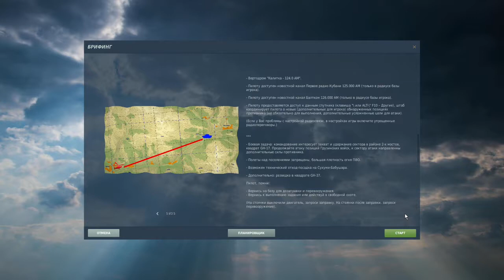Digital Combat Simulator 1.5.x / Кампания KA-50 / Операция в Кодорском ущелье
Используемые, управляемые игроком самолеты (вертолеты):
- KA-50 (замена МИ-24, отдельные миссии в Абхазии).

Игровая Механика и общий аспект БД:

- Миссии имеют документальную и историческую поддержку при создании.

- Прочтите документацию DCS: KA-50 о радиосвязи, смены приборов ПВН, взаимодействие с наземным персаналом.

- Соотношение документальной хроники 50/50, во избежании разнообразных аспектов мнений и сторон конфликта БД (модифицируйте набор миссий на свое усмотрение).

- Техника не имеющая реализации в геймплее или ее отсутствие заменена аналогами, при создании боевых единиц (подразделений) конфликтующих сторон.

- Скрытый смысл в политических, философских, религиозных аспектах отсутствует.

- Основная информация взята из источников пропаганды России.

- Вся игровая логика и расстановка юнитов, создана в ручную.

- Звуковые семплы созданы из открытых источников информации.

- Поведение ИИ юнитов случайное, не рассчитывайте на линейное поведение юнитов.

- Вся авиация имеет второстепенное значение на поле БД (за исключением миссий требующих действий игрока).

Например: насилия геймплея над игроком нет, миссии не обрываются при отрицательном или положительном итоге. Если вы выполнили боевую задачу, игрок получает сообщение «Атака наземной техники выполнена», игрок сверяется с статистикой, 100% очков успеха. Дальнейшие действия на усмотрение игрока (дополнительные усложненные цели, задания для атаки).

Наземные боевые единицы и соединения выполняют собственную установленную задачу, подхода (подлета) игрока не ожидают (исключая второстепенные логические триггеры для поддержки тд). Дополнительно в расчет взято использование DCS: Огневой Рубеж.

- Пилоту доступен новостной канал Первое радио Кубани 125.000 АМ (только в радиусе базы игрока).

- Пилоту доступен новостной канал Балтком 126.000 АМ (только в радиусе базы игрока).

- Пилоту предоставляется доступ к данным (псевдо) спутника (клавиша "\ или ALT-\" F10 – Другие), штаб координирует пилота о новых (дополнительных для игрока) обнаруженных позициях противника (не обязательно для выполнения, дополнительные усложненные цели для атаки). Рекомендуется использовать после выполнения основной задачи, дозаправки, перевооружения.

- Основные миссии подразумевают действия пилота в боевой песочнице, перезарядка, дозаправка, возврат.

- Используйте набор миссий для генерации собственных (редактор) компаний.

- Используйте и модифицируйте набор миссий на свое усмотрение.